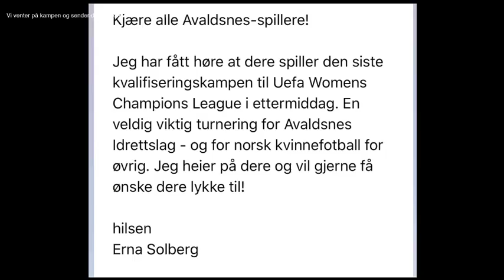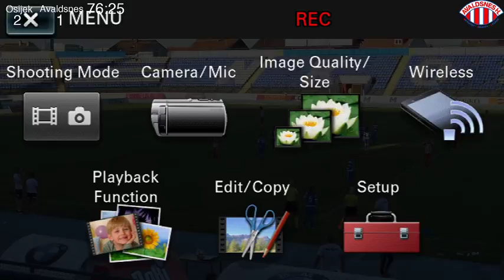Champions League: Osijek - Avaldsnes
Den siste og avgjørende kampen i gruppespillet!